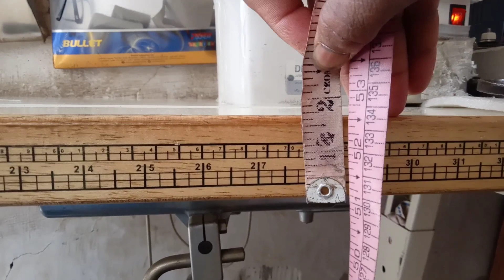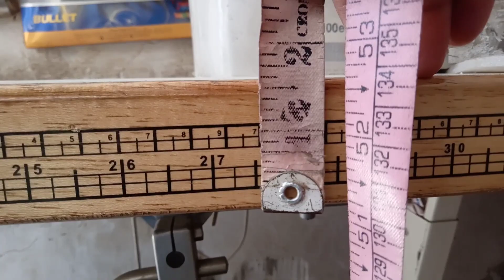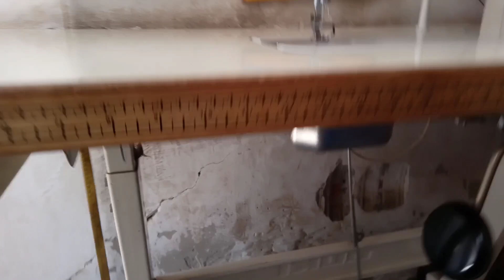paidan ki pauri saij Deepu Tailor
paidan ki pauri saij Deepu Tailor Juki machine ka paidan kaisa hota hai Juki machine ka panja kaise hota hai juki machine ka motor gaya Bihar rafiganj guraru paraya tailor gaya Bihar makhdumpur Bihar bakebjar Bihar rafiganj